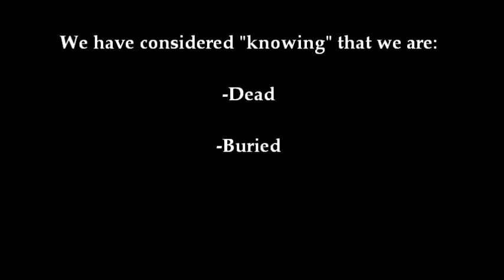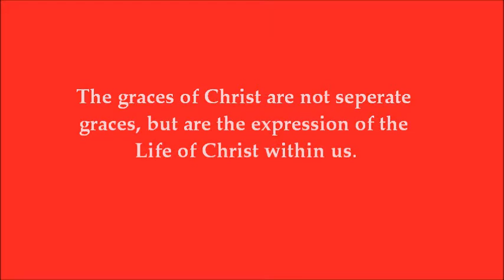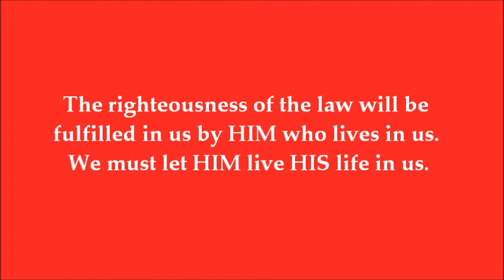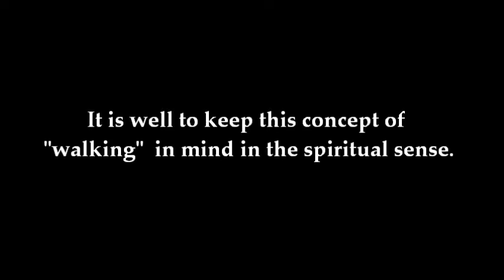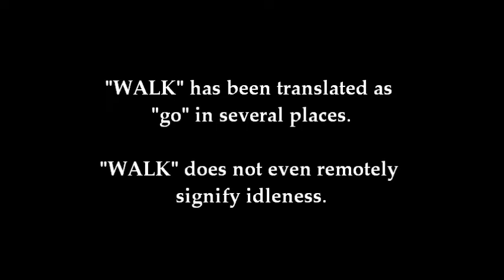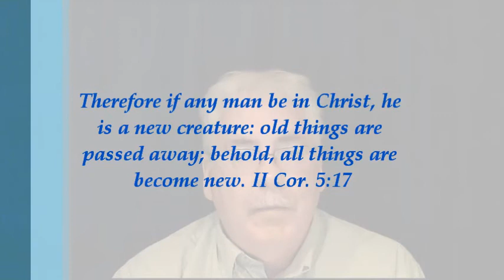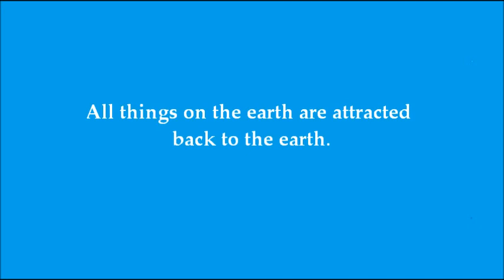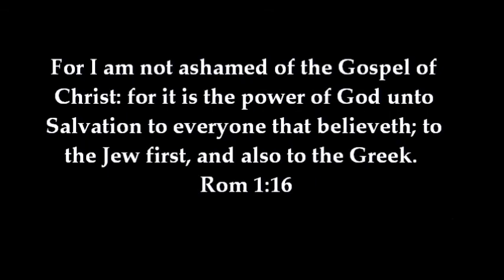VICTORY at the CROSS pt. 10. Vol. 2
VICTORY at the CROSS pt. 10 'THE NEW WALK IN CHRIST.' This marks the end of the current Bible study series. This series is based on the Book VICTORY- Imparted and Tested by Theodore Epp.
The focus of the study is in Romans chapters 6, 7, and the first part of chapter 8. The topic is the sin nature of mankind and our only solution is in Christ and in what He has done for us at the Cross of Calvary. Our victory over the sin nature has already been fought and won at Calvary. There is no amount of 'works' we can do, we only make our plight worse,  It is up to the Christian to place his/her faith in Christ and to rest in Him. He has already done the 'work' and paid the 'price.' It is Finished. Volume 2.